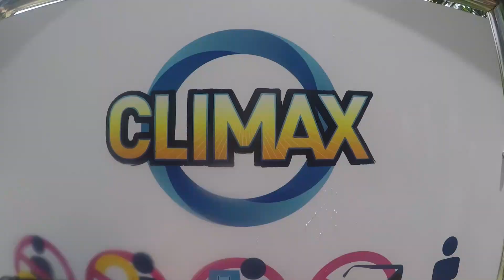Waterbom Park Bali - Bintangs, Waterslides & HEAPS Of Fun! 💦 (GoPro Edit) | Stoked For Travel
Waterbom Park Bali - the best waterpark in Asia?
We headed to the famous Bali waterpark for a day filled with heaps of fun!

Fuelled by Bintangs it was the perfect way to spend a day when the surf was flat!

Vertical drop waterslides, trapdoors, loops, swim up bars and even and artificial wave machine - Waterbom Bali is packed full of adrenaline filled fun.

So if you’re heading to Bali soon and looking for an epic day out it comes highly recommended!

📷 CAMERA GEAR 📷

DJI Mavic Air
GoPro Hero 8
GoPro MAX
Sony A6300
Sony 200mm Lens
DJI Osmo Pocket
Rode Wireless Go
Rode Lavalier Go

▬ ABOUT ▬

I’m Chris - award winning travel blogger, surfer, photographer and ocean lover originally from Devon in the UK. Since 2009 I've been bouncing around the world sharing my adventures and providing reviews, advice and tips to help you plan your own adventure!